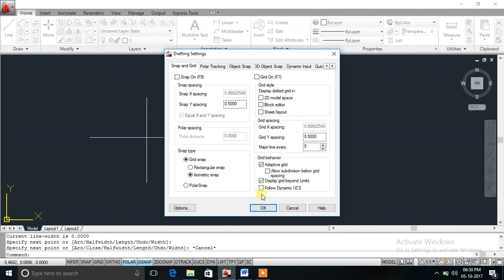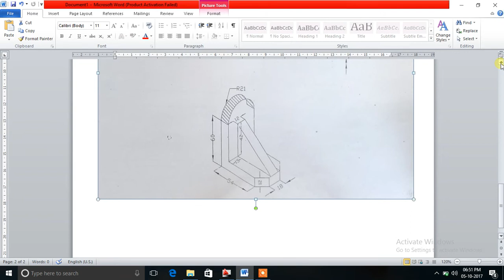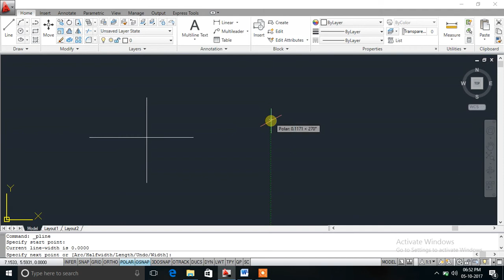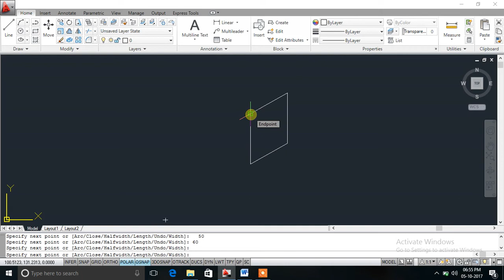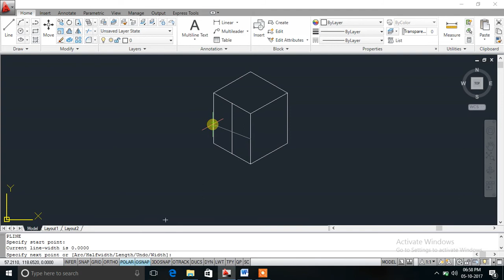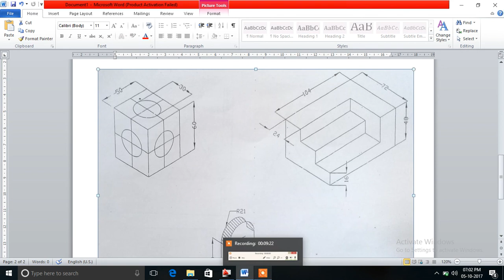Learn Autocad complete course 2D&3D in hindi, (Isometric Drawing ) part 27!!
For any query plzz ask in cmmnt box!!! Learn autocad 2016 free in hindi tutorials,Basics knowledge of autocad.
How To Download and Install Auto-CAD 2017 and what is Limitation of student version.
If, You are a Student or Learner. In this video i will show you how to download and install autocad softwere full free, version 2014,2015,2016,2017.

In this video we are talking about some Autocad basics.
AutoCAD is a commercial software application for 2D and 3D computer-aided design (CAD) and drafting — available since 1982 as a desktop application and since 2010 as a mobile, web- and cloud-based app marketed as AutoCAD 360.

Developed and marketed by Autodesk,[1] AutoCAD was first released in December 1982, running on microcomputers with internal graphics controllers. Prior to the introduction of AutoCAD, most commercial CAD programs ran on mainframe computers or minicomputers, with each CAD operator (user) working at a separate graphics terminal.

AutoCAD is used across a wide range of industries, by architects, project managers, engineers, graphic designers, and other professionals. It is supported by 750 training centers worldwide as of 1994.

Student versions

AutoCAD is licensed, for free, to qualifying students and teachers, with an 18-month renewable license available. The student version of AutoCAD is functionally identical to the full commercial version, with one exception: DWG files created or edited by a student version have an internal bit-flag set (the "educational flag"). When such a DWG file is printed by any version of AutoCAD (commercial or student) older than AutoCAD 2014 SP1, the output includes a plot stamp / banner on all four sides. Objects created in the Student Version cannot be used for commercial use. Student Version objects "infect" a commercial version DWG file if it is imported in older versions than AutoCAD 2015.